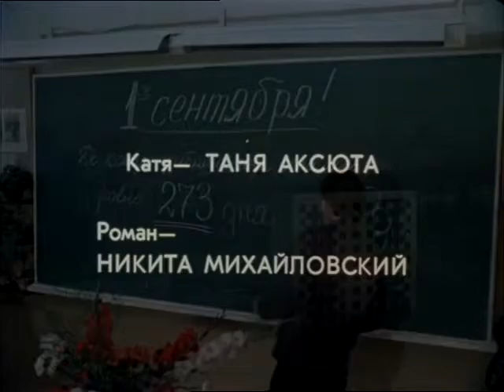Последняя поэма Вам и не снилось 1980